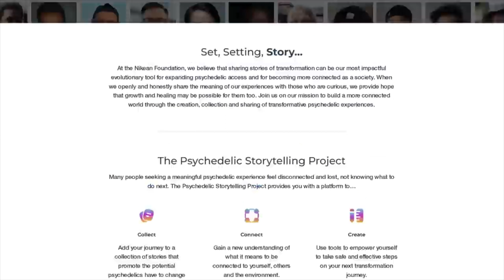Start Talking About Your Mental Health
All health begins with good mental health, and good mental health begins with a conversation.

A friend recently sent me a link to a public service message about mental health, it encourages us to check in on those closest to us, to ask how they’re doing.

What I noticed when watching the video is that the man’s friends did ask him how he was doing. But he chose not to be vulnerable, he chose not to confide. It was the wrong time, it was the wrong place, men don’t cry, all that bullshit.

I believe that we all care about the mental health of our friends. I believe that given some sort of sign, we’ll extend a helping hand, and give a comforting hug. The problem is that all too often, we don’t get that sign, and before we know it, that friend can be gone.

I sold audiobooks.com for $56 million.

Now at 58, I want to pass on all of my lessons, 100% raw and unfiltered, like exactly how much debt I had on my credit card when I declared bankruptcy…

Listen to me tell you about all the mistakes I've made in my career and life so you don't have to make the same ones. Do as I say, not as I do.

SanjaySays.co | Join 2000+ readers getting two entertaining emails a week about managing your career and your life.